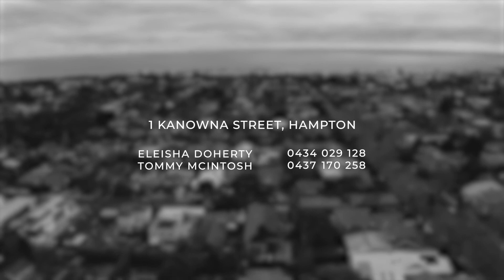1 Kanowna Street, Hampton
“Future Generation” licensed via Music Vine: ZNYMBULVNMV9GHOP